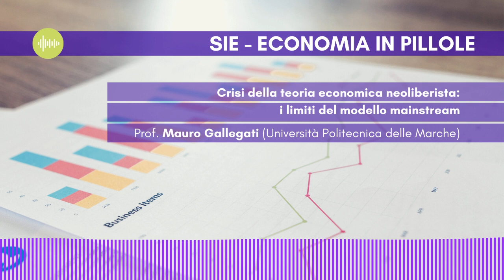14) Crisi della teoria economica neoliberista: i limiti del modello mainstream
"Crisi della teoria economica neoliberista: i limiti del modello mainstream"
Prof. Mauro Gallegati (Università Politecnica delle Marche)

SIE - Economia in pillole
Ep.N.14, dell'11 gennaio 2021